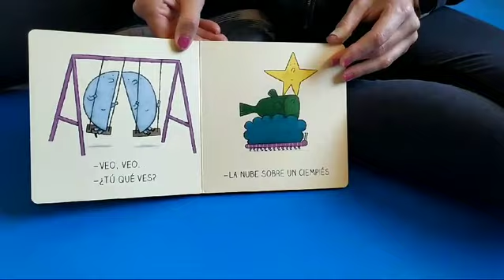Cuento infantil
Un cuento para celebrar el Día del Libro